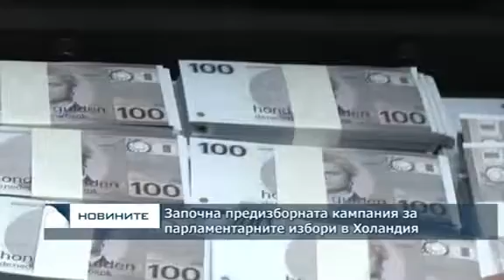Започна предизборната кампания за парламентарните избори в Холандия